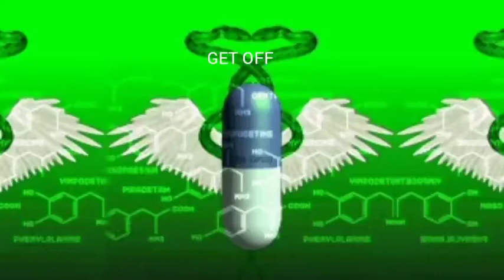GET OFF BGA